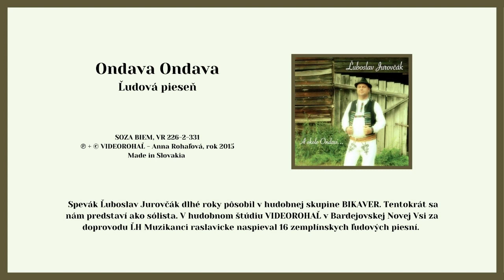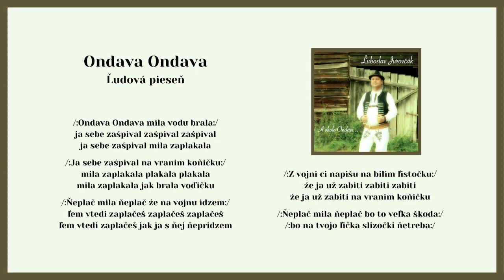ĽUBOSLAV JUROVČAK Muzikanci raslavicke, Ondava Ondava mila vodu brala, ľudová, VIDEOROHAL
Spevák Ľuboslav Jurovčák z Nižného Hrušova dlhé roky pôsobil v hudobnej skupine BIKAVE alias Hrušovské hudáci, s ktorou vydal vo vydavateľstve Videorohaľ tri albumy. V roku 2015 sa však rozhodol, že nahrá svoj sólový album s ľudovou hudbou Muzikanci raslavicke samozrejme opäť v štúdiu Videorohaľ v Bardejovskej Novej Vsi. Naspieval 26 ľudových piesní z regiónu Zemplín.